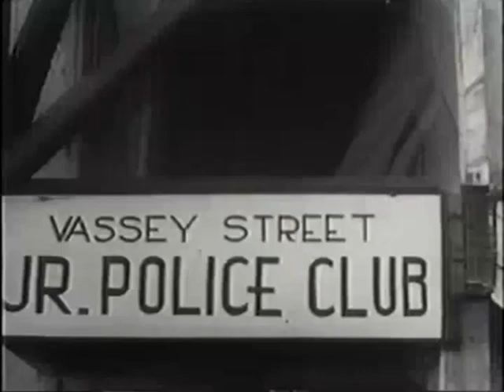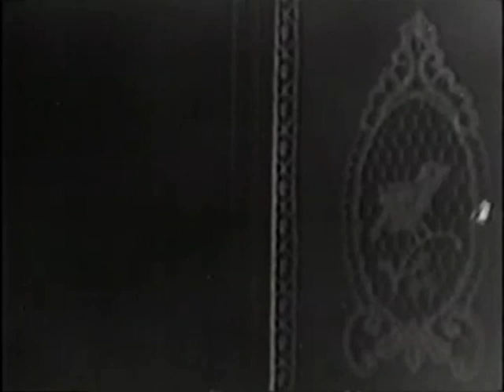BOYS OF THE CITY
1940  COMEDY / THRILLER
East Side Kids, Bobby Jordon, Leo Gorcey, David Gorvey,
Ernest Morrison, Forrest Taylor, Inna Gest, Dave O'Brien.